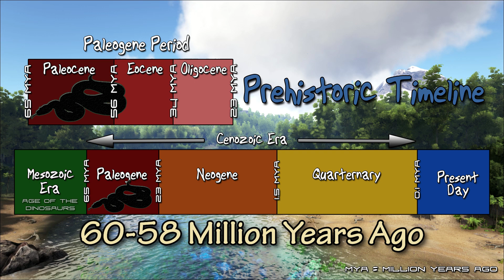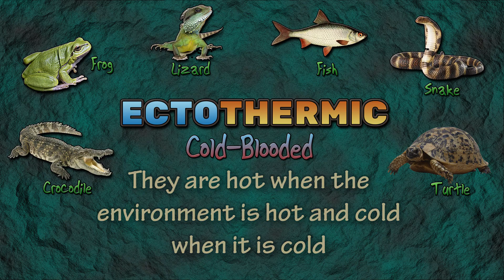Titanoboa Facts For Kids - Snake Queen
In this video, I take a closer look at the biggest snake to ever slither across our planet, and the biggest predator to emerge after the extinction of the dinosaurs, the Titanoboa (Titanoboa cerrejonensis)!

This gargantuan snake dominated the first prehistoric rainforests of South America about 5 million years after the extinction of the dinosaurs but could this queen of snakes make a comeback?

MORE DINOSAUR AND PREHISTORIC ANIMAL FACT VIDEOS

Dinosaur and prehistoric animal footage used in this video is only a graphic representation of the animals and not based on historically accurate models.

Filmed using footage from ARK: Survival Evolved - a dinosaur survival sandbox game

MUSIC

ATTRIBUTION

Individual pictures and photos used in this video have been credited where possible. All copyrighted images belong to their respected owners. If I have not credited your work I apologize, just let me know and I will add the credit where appropriate.